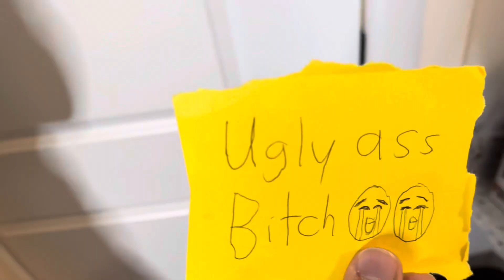I judged AI generated meals (ft. Chef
AI food can be pretty good…

Thanks to ​⁠​⁠@BenEsherick for having me, judging food was an absolute blast. ChatGPT might threaten Gordon Ramsey’s job security in the future.

Also in the video:
And Jack

Thank you everyone for the support! Bigger and better videos coming soon!